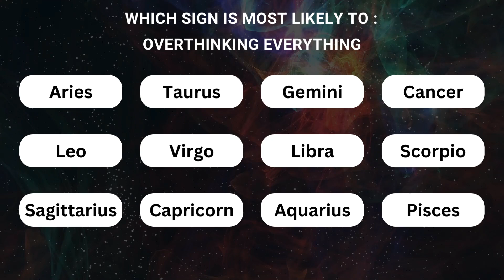Zodiac Zone: Overthinking Everything Horoscope Insights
- Welcome to our Horoscope series, where the stars align to guide your journey! Delve into the mystical realms of astrology as we decode the celestial influences shaping your destiny.

What is Your zodiac sign?

- Dive deep into the intricate world of astrology with our 'Overthinking Everything' Horoscope series! Unravel the complexities of your zodiac sign as we navigate the nuances of overthinking tendencies.

 - From analyzing the cosmos to dissecting planetary alignments, our expert astrologers provide insightful readings tailored to your sign's propensity for deep contemplation.

- Join us on a journey of self-discovery and enlightenment, where cosmic wisdom meets the intricacies of the mind.